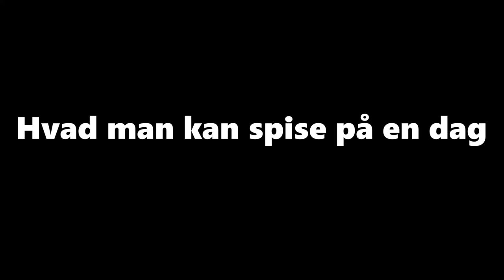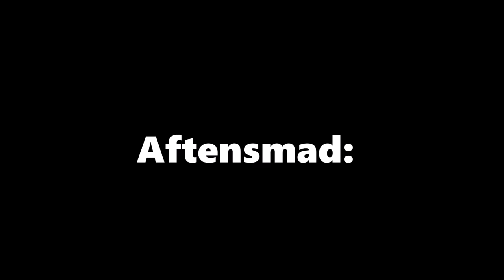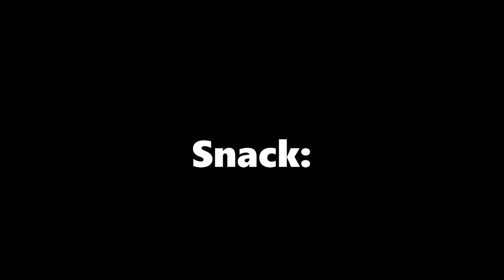HVAD MAN KAN SPISE PÅ EN DAG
Jeg er mega glad for at du trykkede ind på den her video, det betyder virklig meget for mig. Det vil gøre mig sygt glad, hvis du gad abonner og smide en sød kommentar, det vil jeg blive sygt glade for.  også ses vi bare i min næste video, kyskys fra Sille!

Morgenmad:
- Spinat
- Edamame bønner
- Vand
- Banan

Snack:
Du tager 3 stk chia frø, og 1 dl vand, lad det være i køleskabet i 2 timer. Tilsæt noget sødt, her brugte jeg sirup, man ka' også tilsætte honning.

Frokost:
- Agurk
- Tomat
- Blandet salat
- Fetaost
- Græsk yoghurt

Aftensmad:
- Tomat
- Obesin
- Broccoli
- Bulgur
- Gulerødder

Snack:
Tog bare 4 dadler.

Om mig:
- Mit fulde navn: Sille Søndergaard Severinsen
- Jeg er 14 år gammel
- Jeg har fødselsdag D.1 september
- Født i 2002
- Jeg går i 8'ene klasse
- Jeg har en store bror - Rune og en tvillingebror Mads
LIKE HVIS DU KUNNE LIDE VIDEOEN!
Info om videoen:
- Jeg rediger  med movie-maker
- Min linse 18-55

- 467